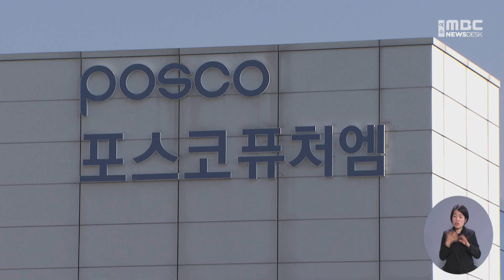"신산업 중심은 광양"...이순신 철동상은? -R(240103수/뉴스데스크)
전남 동부권 자치단체들의 새해 설계를 살펴보는 기획보도, 오늘은 광양시입니다.
갑진년 한해 광양시는 이차전지를 비롯한 신산업 중심 도시로의 도약과 함께
관광 정책에 대한 계획도 밝혔습니다.

◀ 리포트 ▶
철강 관련 업종으로만 부지 용도가 제한됐던
광양제철소 동호안 부지.

지난해 10월 법 개정으로 규제가 풀리면서
이차전지 등 신산업 투자의 물꼬가 트였습니다.

여유 산업용지 100만 평을 확보한 광양시는
올 상반기 기회발전특구 지정에 박차를 가합니다.

특구 지정 시 제공되는 보조금과
세제 지원 혜택으로
기업 투자를 이끌어 내
이차전지 생태계를 조성할 계획입니다.

◀ INT ▶
정인화/광양시장
"기회발전특구에 필요성에 대한 논리를 개발하고 그것을 바탕으로 중앙정부에 건의를 하게 되면 아마 성사될 것으로..."

이차전지 관련 투자가 잇따르고 있음에도
광양에 기업들이 본사를 두지 않고 있다는 점은
아쉬움으로 남습니다.

광양시와 시민단체 등은 지난해
포스코퓨처엠에
공개적으로 본사 이전을 촉구했지만
아직 이렇다 할 진전은 없는 상황입니다.

광양시는 이밖에도
광양제철소 계약 전담 부서 신설 등
지역 상생 방안 마련을
지속적으로 요구할 방침입니다.

민선 8기 핵심 공약이지만
광양시의회가 세 차례나 부결했던
이순신 철동상 건립 사업.

관광랜드마크 조성사업으로 사업명까지 바꿨지만
지난해에도 시의회 문턱을 넘지 못했습니다.

광양시는 예산 확보보다
사업의 당위성을 알리는데 중점을 두고
시민 의견을 수렴할 계획입니다.

장기적인 관광 정책으로는
백운산과 구봉산, 섬진강 등
권역별 차별화된 경쟁력을 살린
관광개발에 역점을 두고 있습니다.

◀ INT ▶
정인화/광양시장
"중마동권에 구봉산 관광단지 그리고 섬진강권에 망덕 일대 관광단지 이렇게 3개 권역으로 나누어서 추진하고 있는데..."

이와 함께 복지 분야에서는
24시간 돌봄서비스 지원 등
출산·보육 지원에 초점을 두고,

정주여건 분야에서는
고급형 청년 임대주택을 등을
올해 주요 사업으로 내세웠습니다.

◀ END ▶